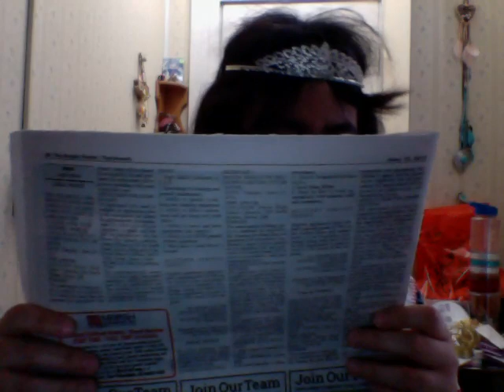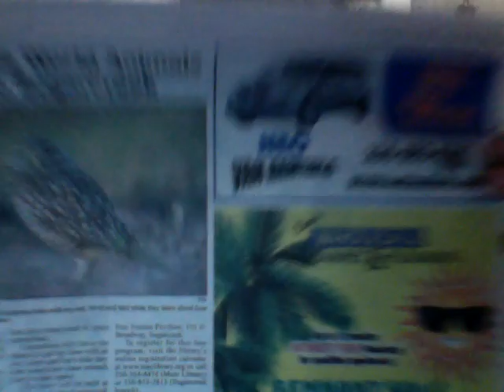news quilt world animals